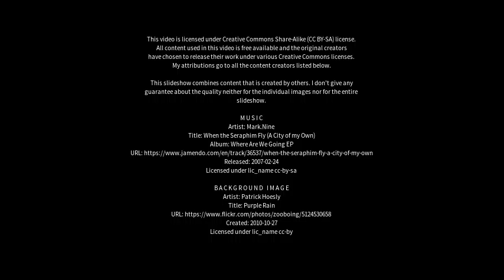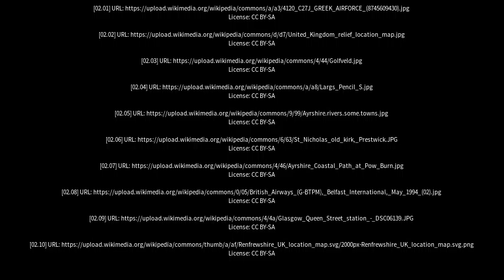Best places to visit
Best places to visit - Prestwick (United Kingdom) Best places to visit - Slideshows from all over the world - City trips, nature pictures, etc.